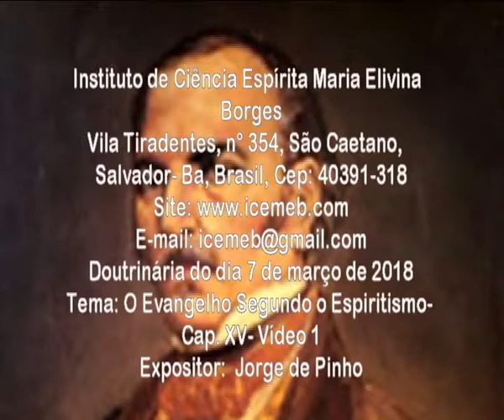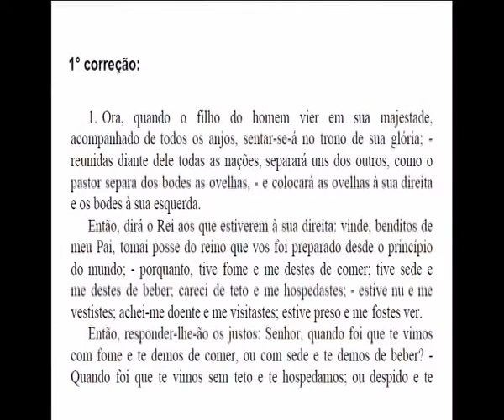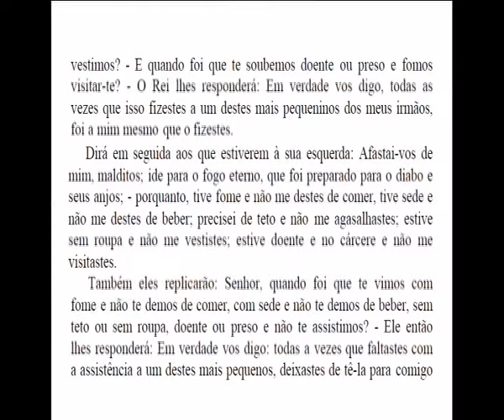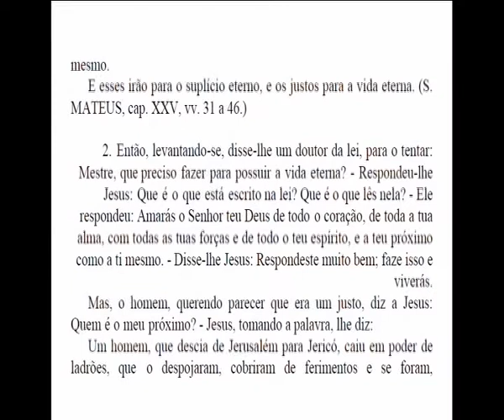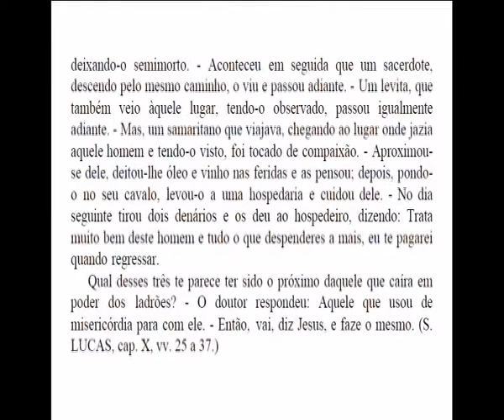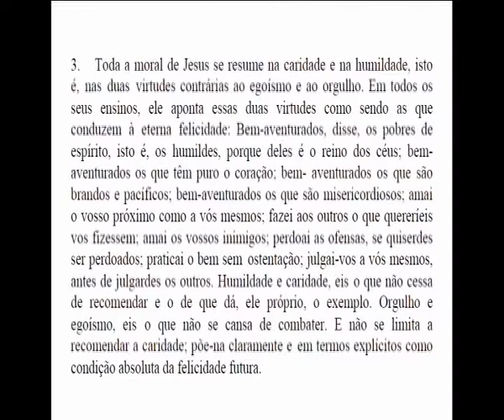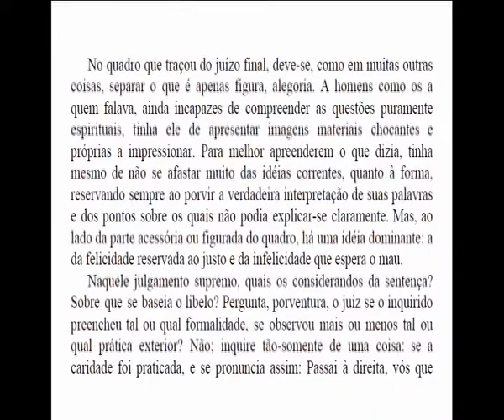O Evangelho Segundo o Espiritismo- Cap. XV- Vídeo 1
Reunião Doutrinária do dia 7 de março de  2018.
Tema: O Evangelho Segundo o Espiritismo- Cap. XV- Vídeo 1